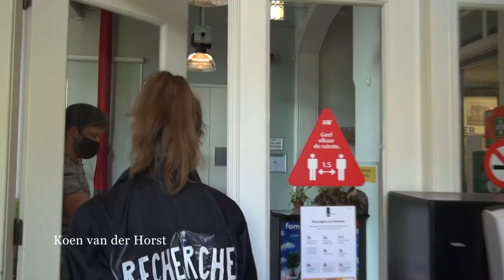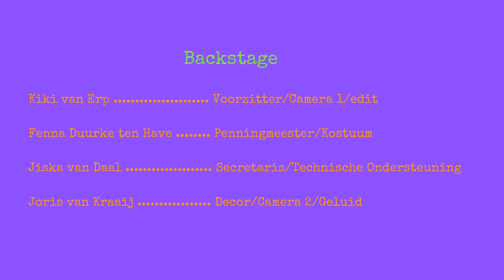Dodelijke Nasmaak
Niets zuigt sneller het leven uit je feest dan een moord. Zelf Frankenstein zal dit monster niet meer tot leven kunnen wekken. Drie wereldberoemde detectives: Clouseau, Poirot en natuurlijk Sherlock Holmes komen samen om het mysterie te ontrafelen. Wat voor zaken speelde op de achtergrond? Was één van de vampiers op dit feest echt uit op bloed? Wie gaf het laatste drankje van het slachtoffer zo'n dodelijke nasmaak? En... oh zei ik detectives? Nou ja, ze hebben wel ongeveer de juiste hoedjes op, dat telt toch?